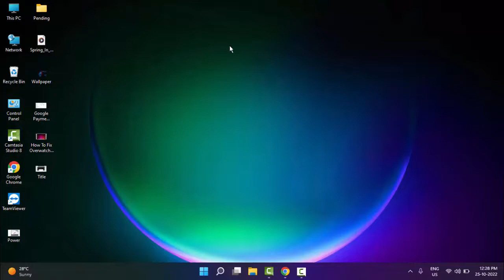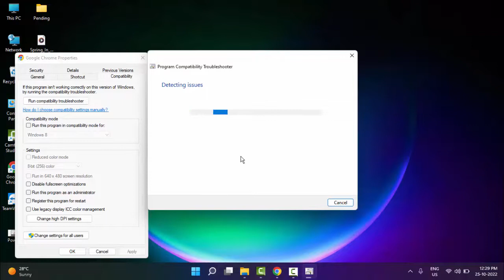How To Fix Google Chrome Error Code Status Breakpoint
In This Tutorial I will show you, How To Fix Google Chrome Error Code Status Breakpoint.